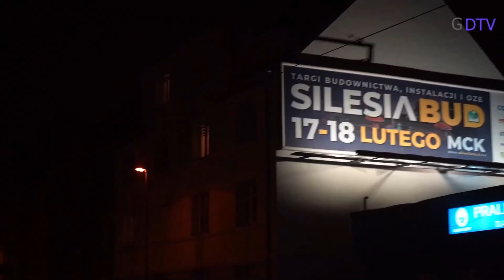Zabrze 03.03.2024 PL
City
DTV 2024